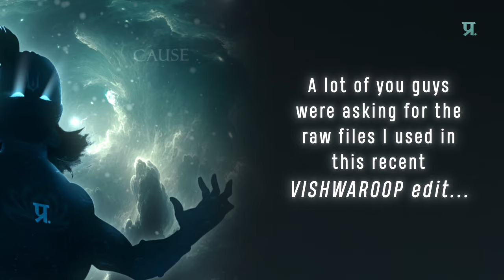RAW FILES from Vishwaroop Edit l Drive Link